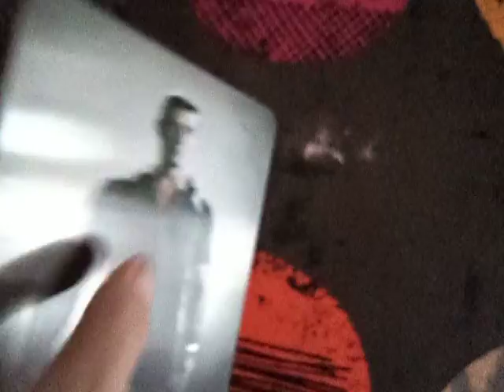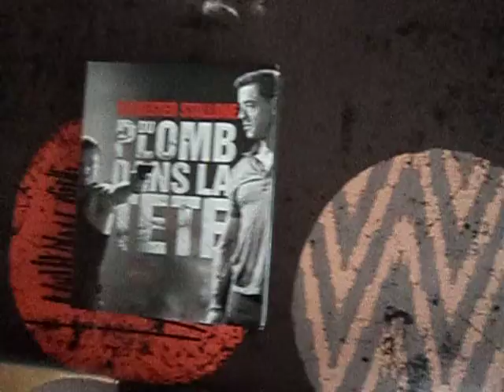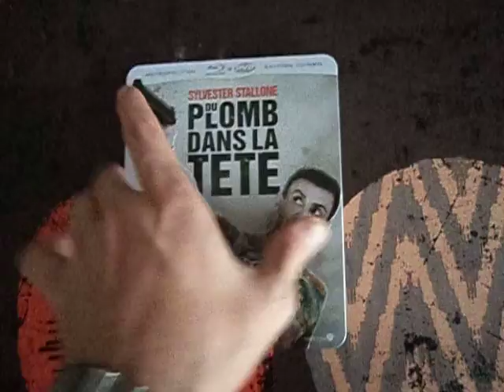DU PLOMB DANS LA TETE boitier metal/steelbook [FR]